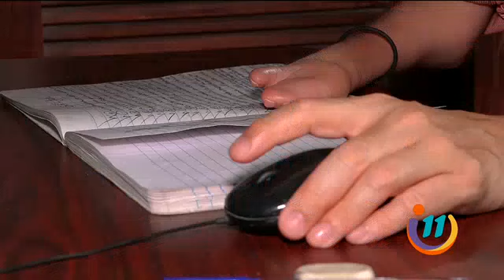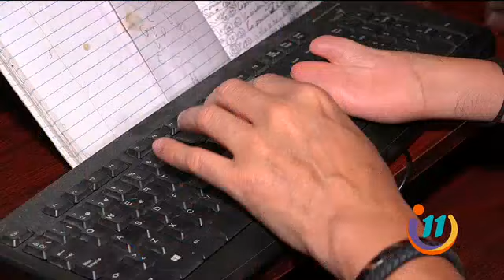¡Adam nos demuestra que en la vida no hay imposibles!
Pese a su discapacidad pudo salir adelante y ejercer diversas profesiones.